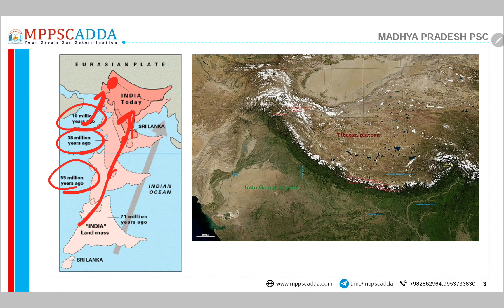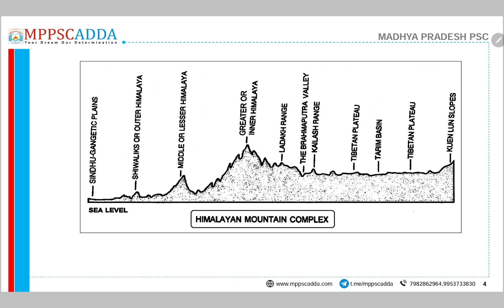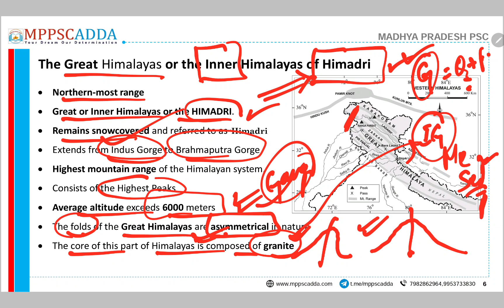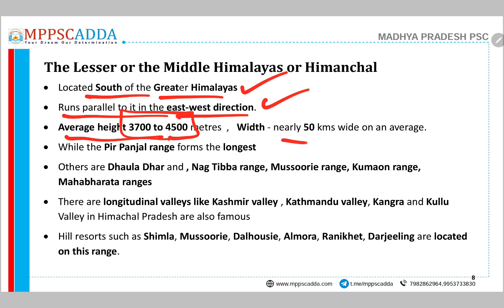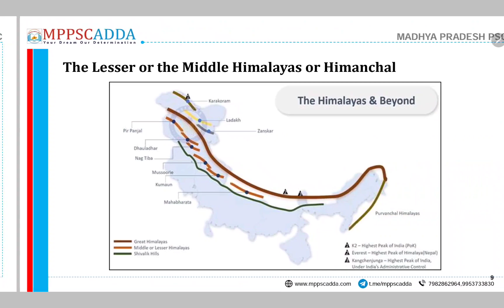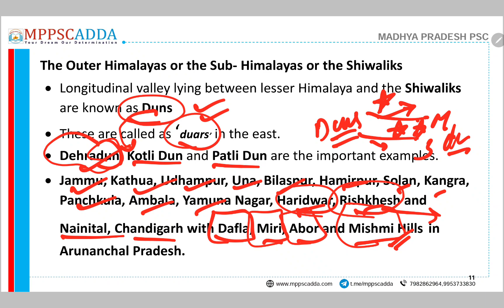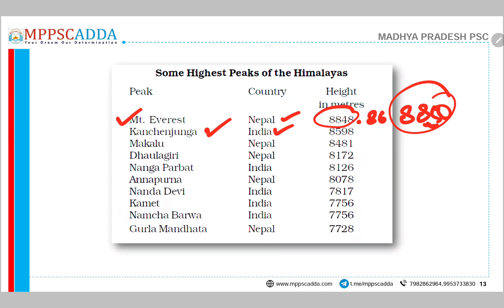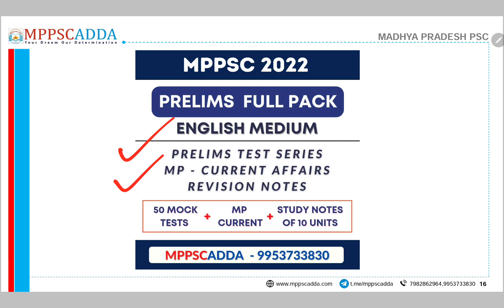Himalayas QUICK REVISION | MADHYA PRADESH | PRELIMS | MPPSC FACTS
Students, Welcome To MADHYA PRADESH REVISION SERIES Video - Here we are sharing the MADHYA PRADESH RELATED video on the TOPIC ONE DISTRICT ONE PRODUCT of MADHYA PRADESH.

If you are preparing for MADHYA PRADESH Government Job live MPPSC  State Services Madhya Pradesh Patwari, Madhya Pradesh Vyapam , Madhya Pradesh Police SI and other exams , you must watch this video.

Do let us know if you Like the content  and  make sure you like and subscribe to our channel because we keep bringing you such awesome quality videos on a regular basis.

*Please Watch all the Questions  the best knowledge & revise them daily.